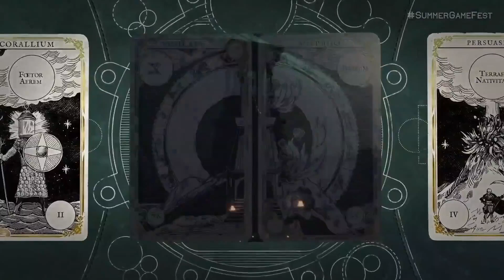Nightingale - Gameplay Trailer | Summer Game Fest 2022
Get your first look at the fantastical gameplay of Nightingale, which blends first-person survival, crafting, and deck-building.